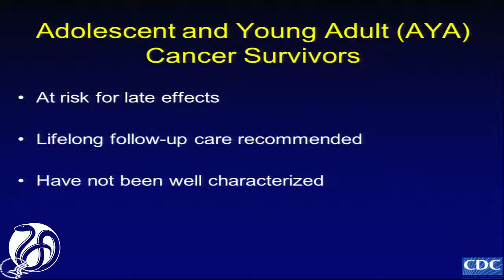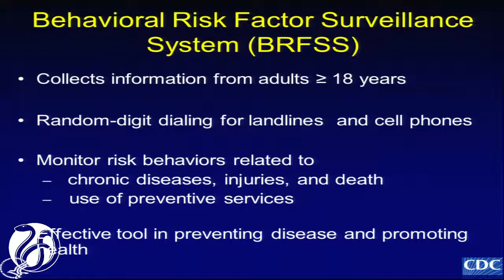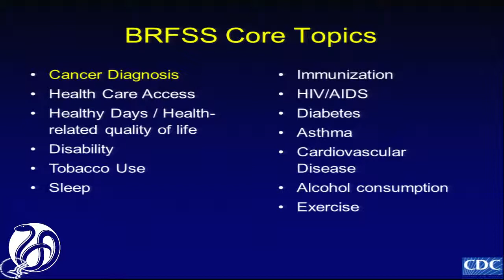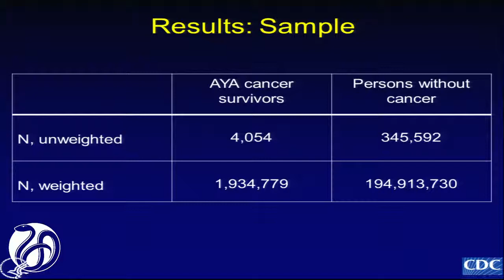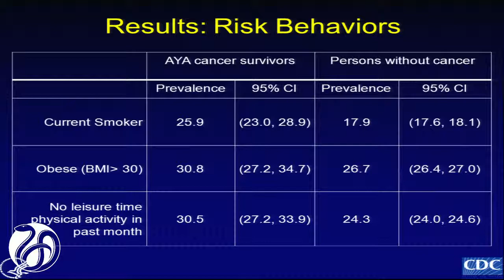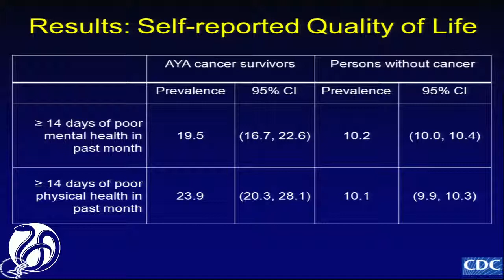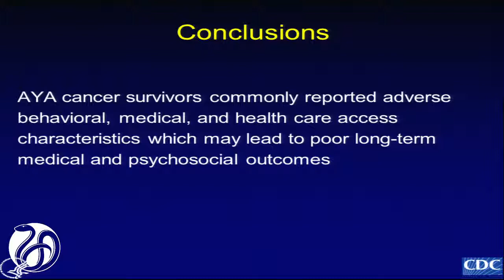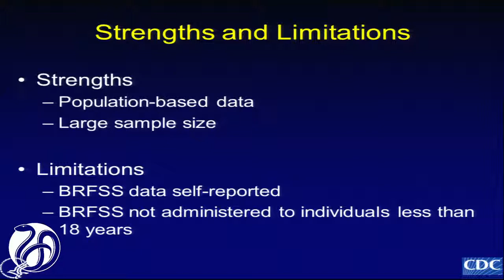8AYA Survey Results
Eric Tai, CDC